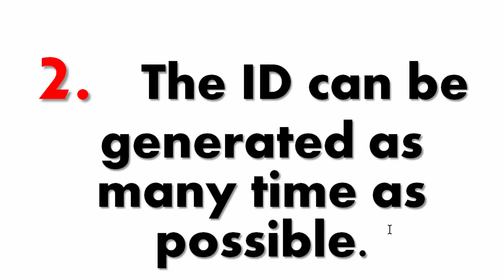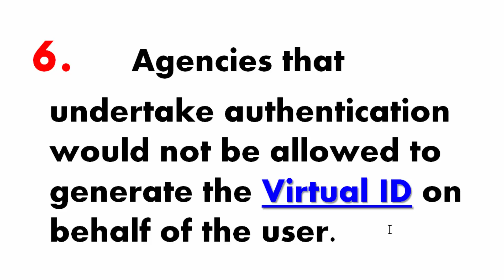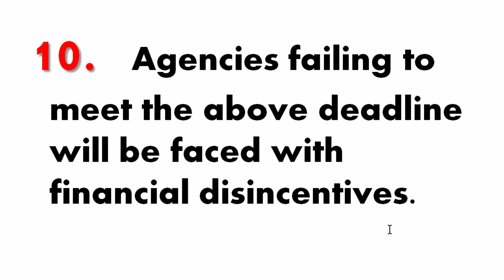VIRTUAL ID for AADHAAR users | How to get the Virtual ID on UIDAI site? |10 key points of virtual id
VIRTUAL ID for AADHAAR users, how to get the virtual id on UIDAI site? UIDAI's new Virtual ID for Aadhaar 10 key points,
virtual id's 10 important points.

 hope I did a great job in making it .. this video  VIRTUAL ID for AADHAAR users took me more time to make it than I expected .. hope it came out to be pretty good .. put your thoughts about this VIRTUAL ID for AADHAAR users | How to get the Virtual ID on UIDAI site? |10 key points of virtual id video down in the comment section below, I would love to check it out to know your feedback.

Note: All content used is copyright to eGURUm Tv, use or commercial display or editing of the content without proper.